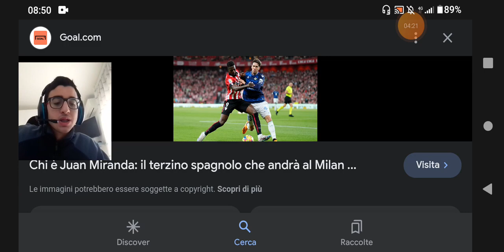Colpaccio🔴⚫!Juan Miranda é un nuovo giocatore del Milan:vi dico cosa ne penso🔥😱⚽.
Juan Miranda è da considerarsi virtualmente un calciatore del Milan.Lo spagnolo ha raggiunto un accordo con i rossoneri per un contratto di quattro anni e mezzo:sarà il 23enne in uscita dal Betis il nuovo vice di Theo Hernandez sulla fascia sinistra.In scadenza con gli andalusi a giugno,i due club stanno trattando per far sì che il classe 2000 si trasferisca in Italia già a gennaio.La trattativa non è alle battute finali,ma si respira un certo ottimismo:sul piatto dovrebbero finirci circa 2 milioni di euro.Pochi dubbi invece sull'approdo del laterale iberico nella finestra invernale del mercato a Milano:il Betis sta cercando di recuperare il massimo dalla cessione del cartellino,pur consapevole di poterlo perdere a parametro zero.Gli spagnoli dovranno riconoscere il 40% dell'incasso al Barcellona,club nel quale lo spagnolo è cresciuto.
Fonte:Sportmediaset.

Se il video ti é piaciuto,lascia:
commento
iscrizione
condivisione
campanellina